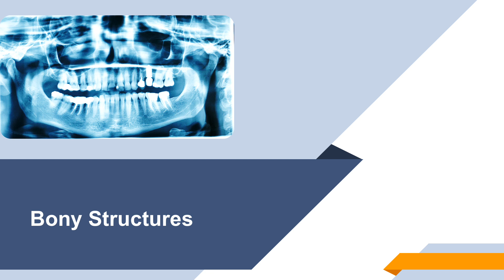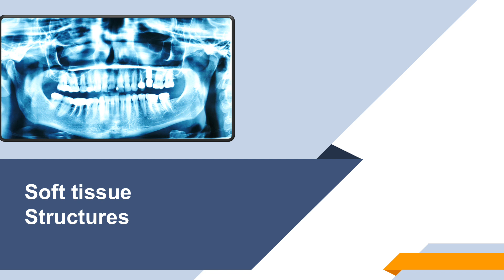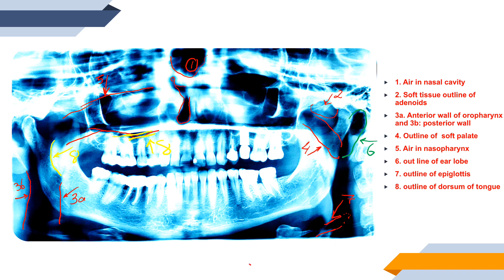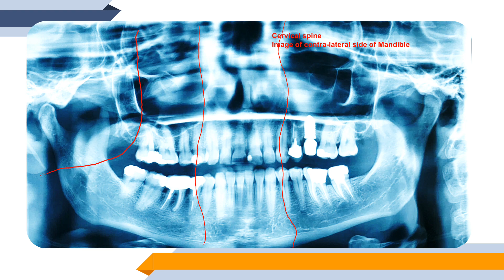Dental Panoramic Tomogram (part one) - Anatomical landmarks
بدون رادیوگرافی OPG  یا DPT  سراغ درمان با ایمپلنت دندانی نروید:
نشان های اختصاصی رادیوگرافی OPG or DPT  ارتوپانتوموگراف:

جهت طرح درمان و یا درمان با ایمپلنت های دندانی بدون رادیوگرافی OPG  یا همان DPT اقدامی نکنید. دانستن لند مارک های یا همان نشان های اختصاصی طبیعی آناتومی اولین قدم برای تشخیص بیماری ها یا طرح درمان با ایمپلنت های دندانی است.

هدف از کانال ٬آموزش ایمپلنت دندانی در دوزهای کوچک ٬ انتقال علوم ایمپلنت های دندانی اما هر کلاس در مدت زمان کوتاه.
با تجربه بیش از ۲۰ سال در درمان محدود به ایمپلنت های دندانی در جراحی و پروتز و تحقیقات؛ چاپ مقالات و سخنرانی در ایران؛ انگلستان و کشورهای دیگر و از طرفی آموزش و تبادل علمی با دندانپزشکان نقاط ضعف را شناسایی کرده و سعی خواهد شد با قرار دادن مطالب این کانال موجبات آرامش دندانپزشک در مطب و خوشحالی بیمار فراهم آید. با ثبت نام در این کانال مباحث کامل جدید و کاربردی مطرح میگردد. نظریات شما مهم است و در صورت تمایل لطفا در کانال ثبت نام نمایید یا لایک کنید.